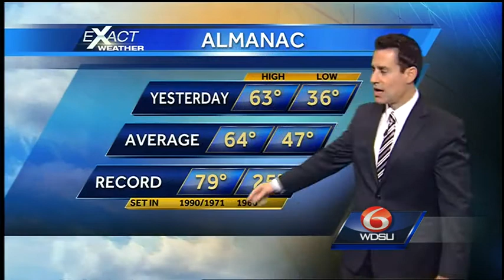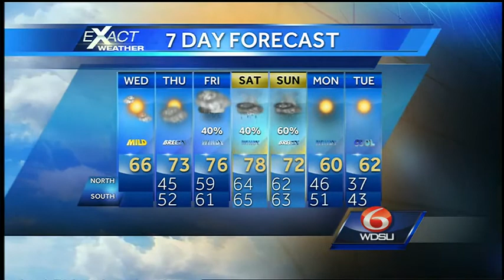Mild today, warmer tomorrow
Southeasterly winds will allow warmer air to move in